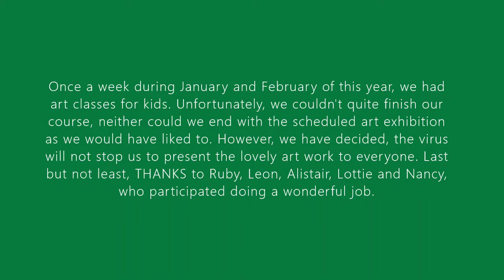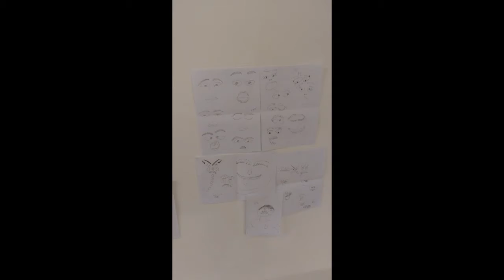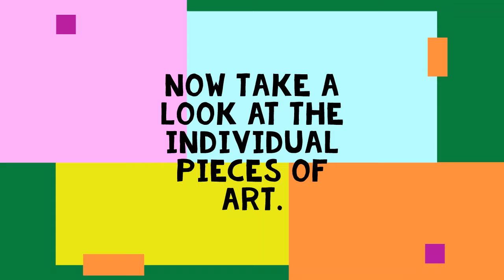art exhibition 2020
online presentation of children's art work created during our art class (January-March 2020).